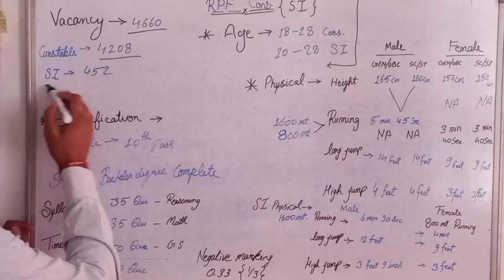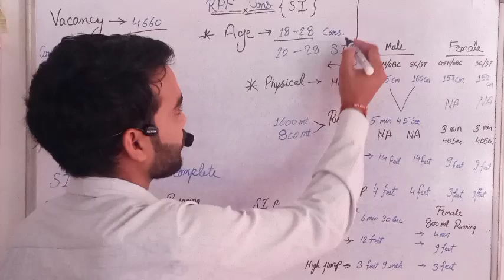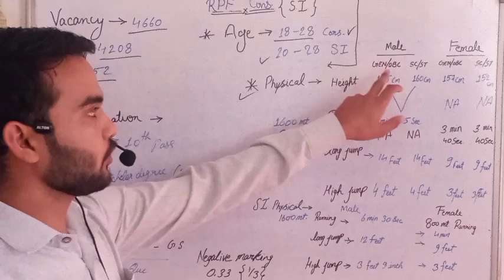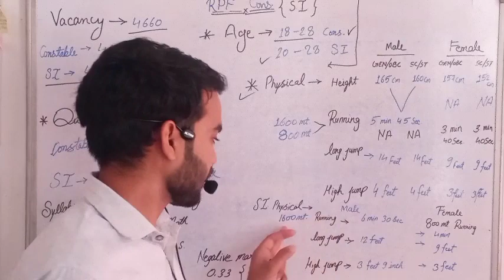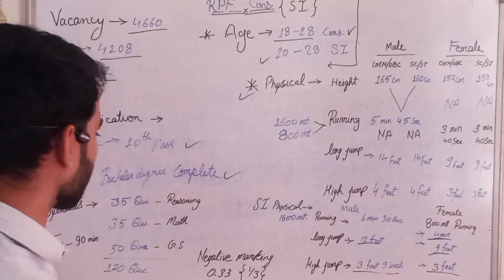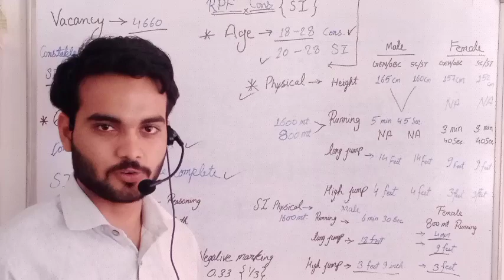Railway RPF constable and sub inspector online form 2024